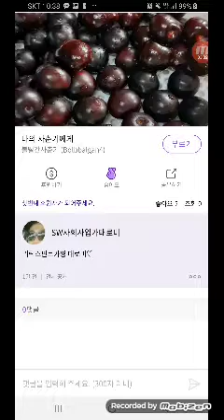나의사춘기에게